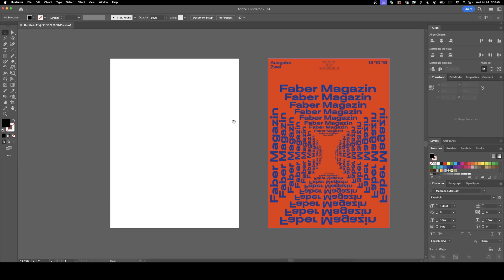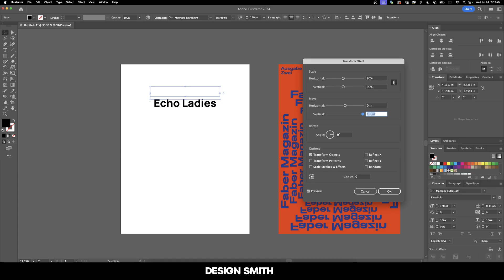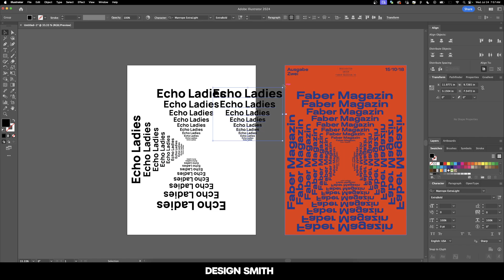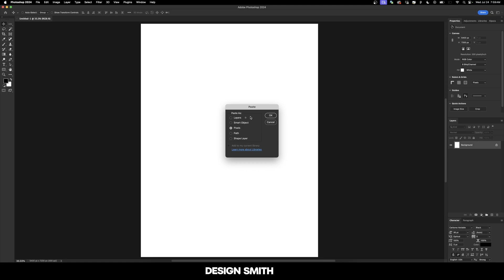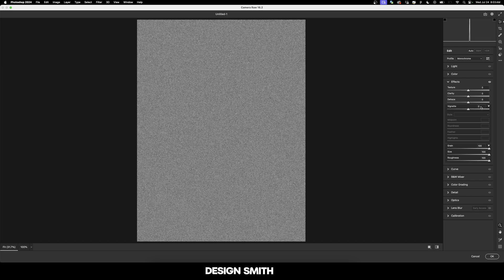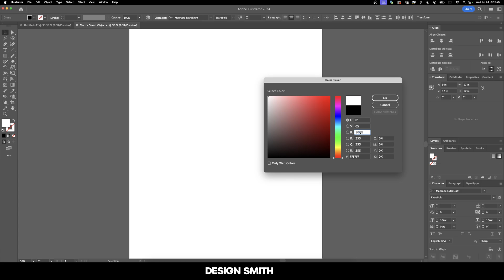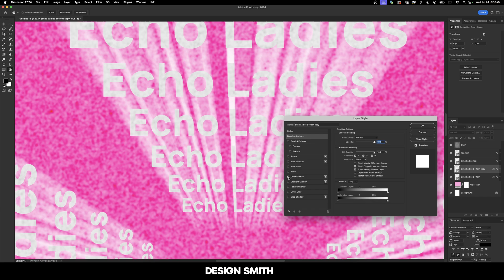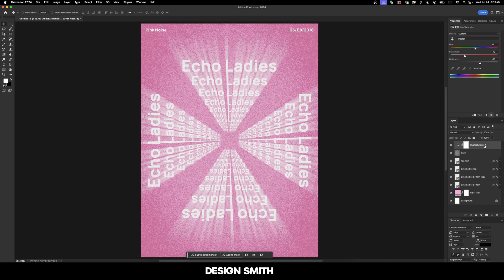How to Make This Repeated Text Effect in Illustrator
In this video, I will show you how to create this repeated text effect in Adobe Illustrator.